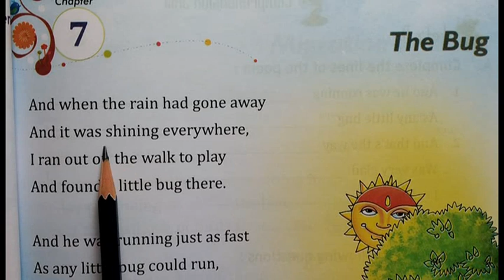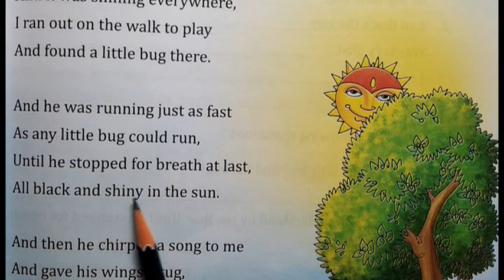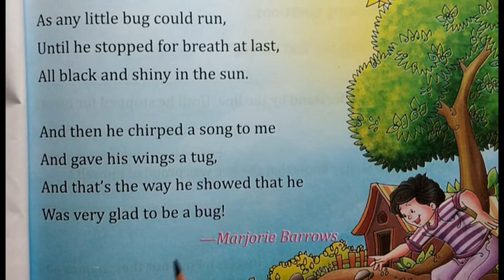ENGLISH 2, The Bug (Poem)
Class 2 English poem The Bug